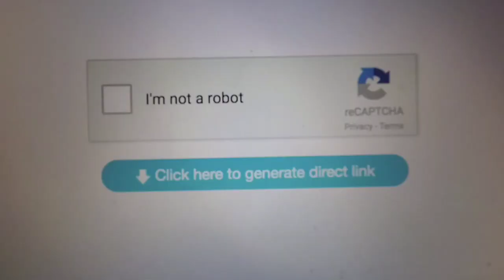SCPs portrayed by memes #4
The fouth and final chapter.
Bamboozled, this isn't the last one.

GET STICK BUGGED LOL